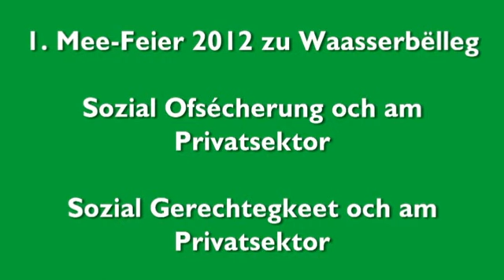LCGB 1 Mee-Feier zu Waasserbëlleg - Sozial Ofsecherung a Sozial Gerechtegkeet och am Privatsektor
Le 1er mai 2012, le LCGB a organisé à Wasserbillig sa traditionnelle célébration de la Fête du Travail. Lors de son 1er discours du 1er mai, le président national du LCGB Patrick Dury a insisté que le Luxembourg doit développer de nouveaux instruments afin de garantir la sauvegarde de l'existence des salariés du secteur privé. Face aux chômage des jeunes, il faut concevoir une autre réforme de l'enseignement secondaire et il faut également mener plus de réflexions au sujet de l'apprentissage au Luxembourg. Pour conclure, le LCGB s'interroge sérieusement sur la crédibilité du gouvernement luxembourgeois face à sa politique budgétaire qui est ni socialement équitable ni juste.

Am 1. Mai 2012 hat der LCGB in Wasserbillig seine traditionnelle Feier zum Tag der Arbeit veranstaltet. In seiner 1. Rede zum 1. Mai hat LCGB-Nationalpräsident Patrick Dury hervorgehoben, dass Luxemburg neue Modelle entwicklen muss, damit die Existenzabsicherung der Arbeitnehmer des Privatsektors garantiert werden kann. Mit Bezug auf die steigende Jugendarbeitslosigkeit benötigen wir eine andere Reform des Sekundarunterrichts und müssen verstärkt Überlegungen rund um die Ausbildung in Luxemburg führen. Angesichts der angekündigten Haushaltspolitik, die weder sozial gerecht noch fair ist, stellt der LCGB sich abschliessend viele Fragen zur Glaubwürdigkeit der Regierung.